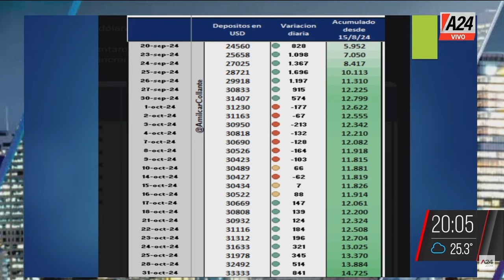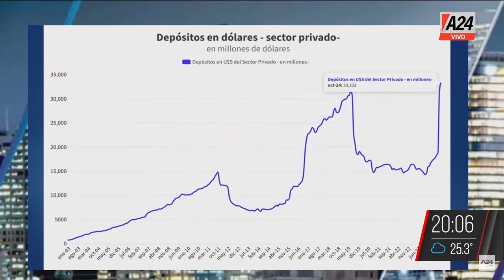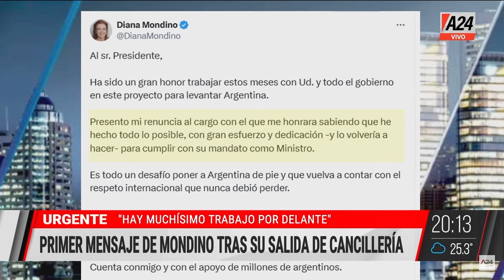EXTENDERÁN EL BLANQUEO HASTA EL 8 DE NOVIEMBRE + RICARDO ALFONSÍN MMC PROGRAMA COMPLETO 31/10/2024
💸EXTENDERÁN EL BLANQUEO HASTA EL 8 DE NOVIEMBRE
👉RICARDO ALFONSÍN REACCIONA A LO QUE DIJO MILEI DE SU PADRE: "NO CONSIDERO VALIOSAS SUS OPINIONES"